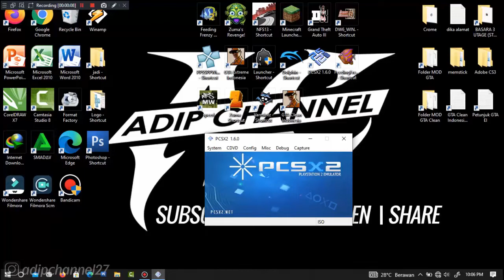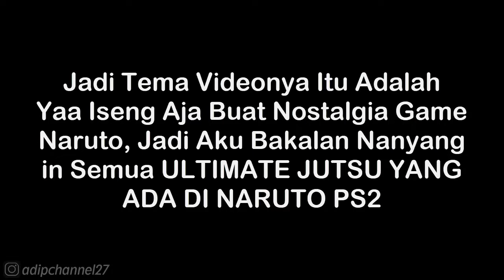Ino Yamanaka (Classic) - Memorial Flower Sending